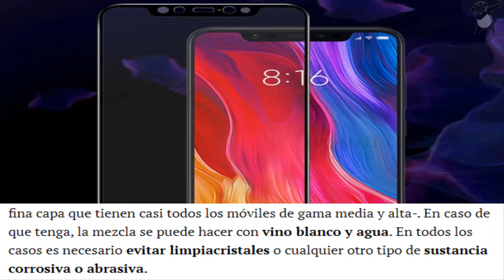LIMPIA LA PANTALLA DE TU MÓVIL PARA EVITAR CONTAGIOS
En este vídeo aprenderás a limpiar y desinfectar la pantalla de tu teléfono móvil para evitar futuros contagios.

La pantalla del teléfono móvil puede contener hasta 600 tipos de bacterias, 30 veces más que las que hay en la taza del váter.

💸 Si quieres apoyar mis videos, ordenador, camaras, silla, micrófono,y ayuda para mis videos♥: